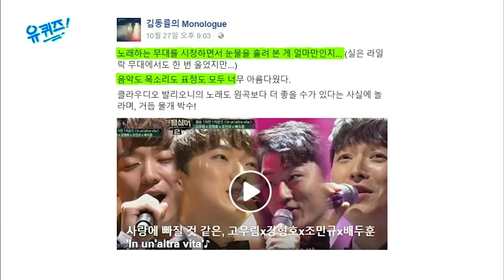[유퀴즈온더블럭] "마마시타 걔"에 이어 "새삥 걔" 등극할 고우림😊 연아님 재방송(?) 직관 잘하셨나요?